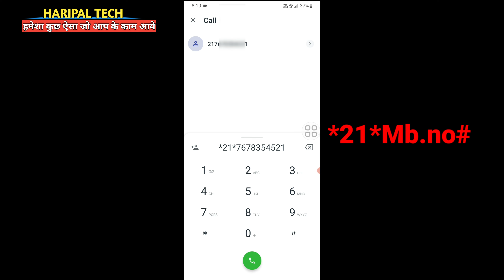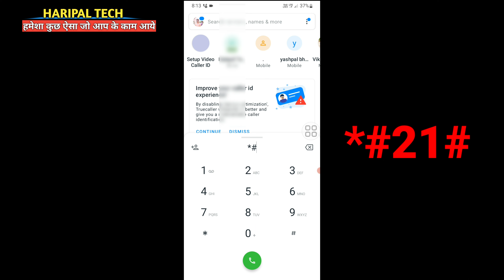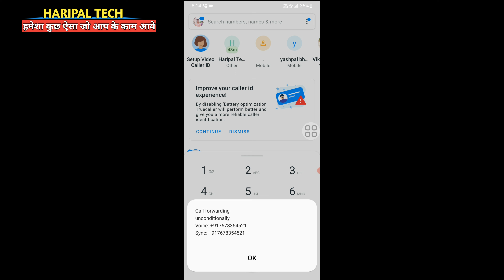Call forwarding kaise kare || call forward kaise kare code se || call forward kaise karte hain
Dosto aaj ki is video me main aapko batane wala hun ki aap apni Call transfer kaise karte hain ummid Hai yah video aapko bahut pasand Aaegi thank you so much

Your Queries
1.call forwarding kaise kare
2.call divert kaise kare
3.Call forward kaise kare
4.call forwarding kaise hataye
5.call forwarding kaise lagaye
6.call forwarding kaise band karen
7.Call forward kaise karen
8.Call forwarding kaise pata kare
9.call forwarding kaise kare
10.call forwarding kaise kare 2022
11.Call forward kaise kare 2022
12.jio me call forwarding kaise kare